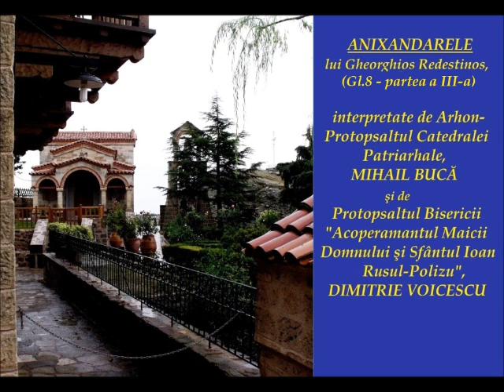Anixandarele lui Gheorghios Redestinos - partea a III-a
Anixandarele lui Gheorghios Redestinos, Gl.8 - înregistrate live în timpul slujbei de priveghere - interpretate în română şi greacă de Protopsaltul Catedralei Patriarhale, Mihail Bucă, şi de Protopsaltul Bisericii "Acoperamântul Maicii Domnului şi Sfântul Ioan Rusul-Polizu", Dimitrie Voicescu.